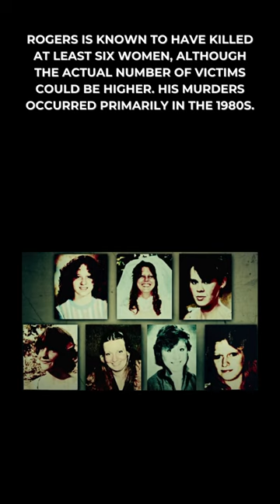The Terrifying Crimes of Dayton Leroy Rogers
Join me as I unveil the dark secrets surrounding Rogers, a notorious criminal whose actions send shivers down the spine even today.

Blood Lust: Portrait Of A Serial Sex Killer Hardcover – by Gary C. King (Author)